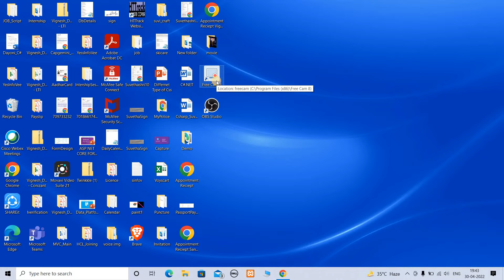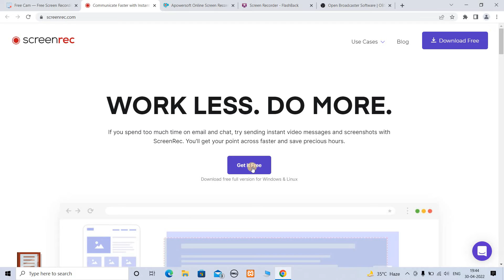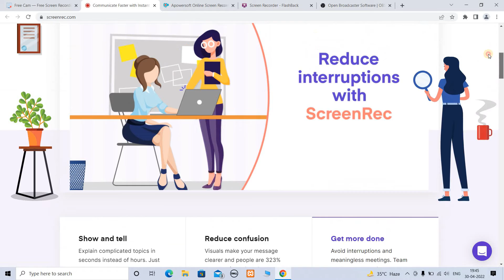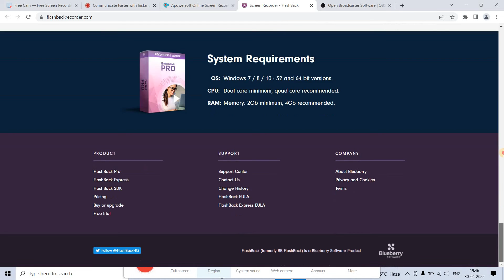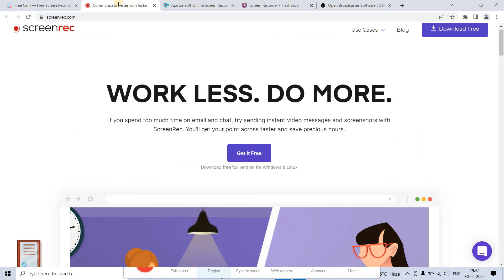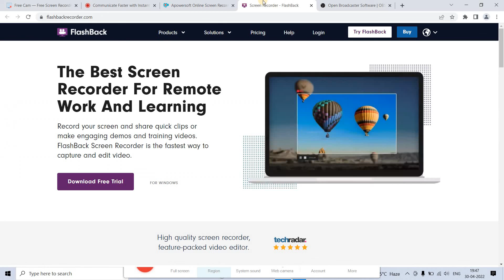Top Free Screen Recording Software | No Watermark | Tamil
This video explains about top free screen recording software. This video helps to new and young youtubers, you no need to pay any money and no watermarks apply in your videos if you using mentioned software.